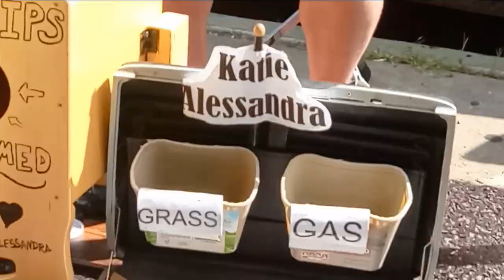Katie Alessandra Playing Guitar In Front of Huther Doyle on East Avenue in Rochester, New York, July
Katie Alessandra Playing Guitar In Front of Huther Doyle on East Avenue in Rochester, New York, July 18th, 2024